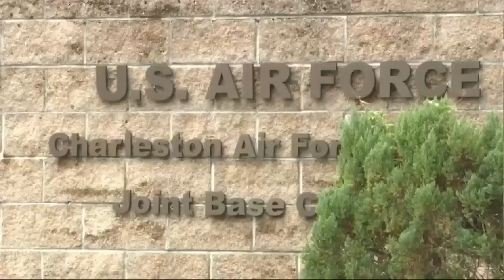JBC training on the Cooper River